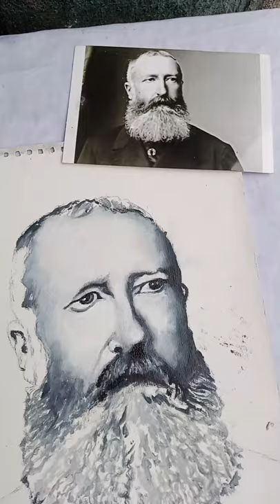Painting | King Léopold 2 portrait ; Oil paint on Paper